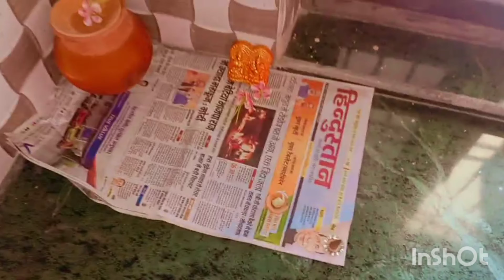aaj main Dikhane wali hun Apna aalishan naya ghar